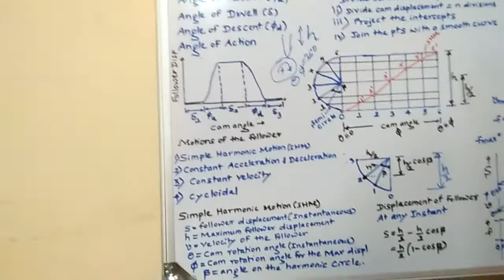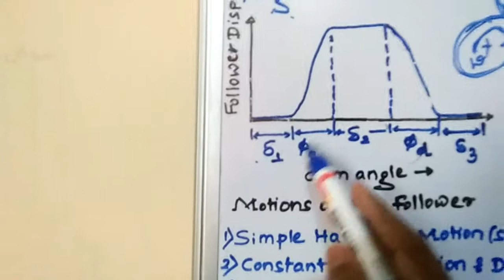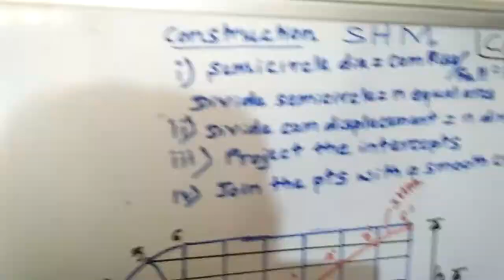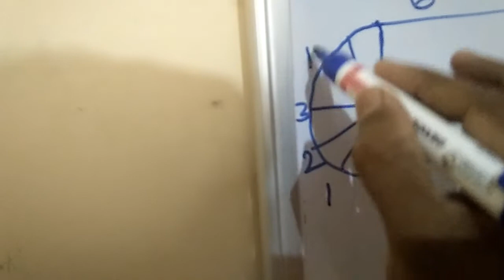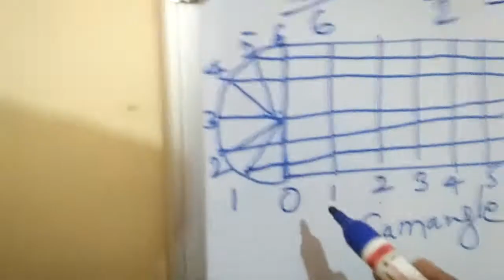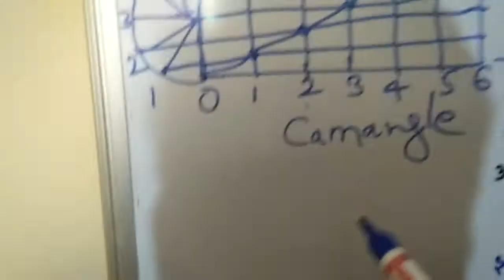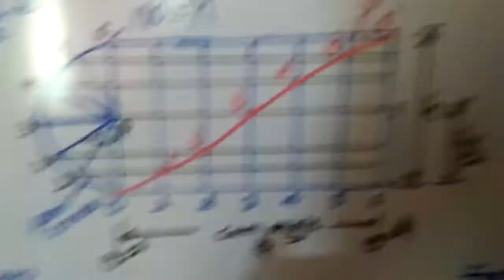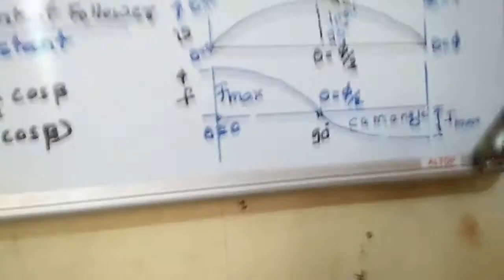Cams and Follower 4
Dynamics of machines CAMS 4